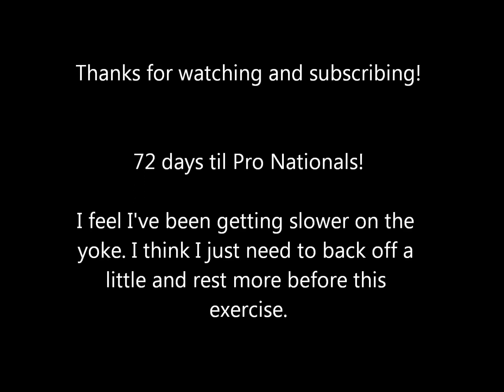zack yoke 700x80ft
Not a good day. yoke has been feeling like crap lately!